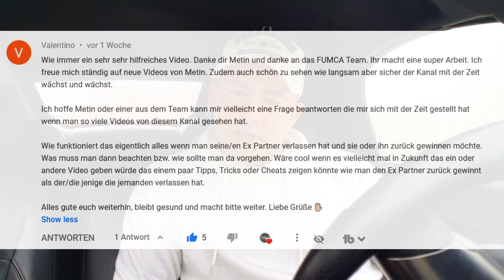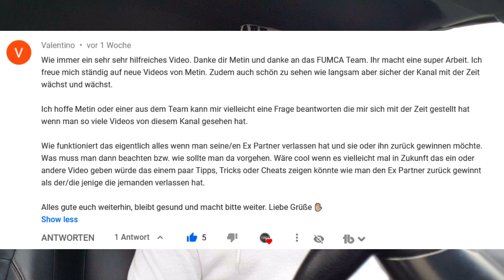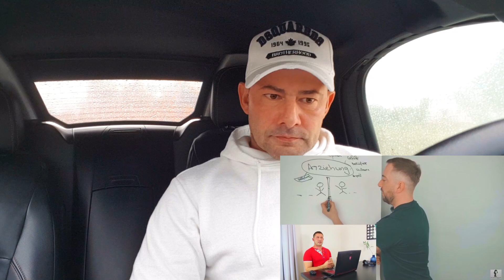Ich habe Schluss gemacht und will mein(e) Ex zurück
➤ Willst Du, dass Dein/e Ex sich wieder in Dich verliebt?
(Bitte Rufnummer hinterlassen und Spamordner checken)

Unser heutiges Video steigt ein in die Thematik: Ich habe Schluss gemacht und will mein(e) Ex  zurück! Dabei betrachten wir uns anhand eines Fallbeispiels auch, wie heikel die Tatsache bei Ex zurück sein kann, wenn man zuvor auch die oder der ist, welcher Schluss gemacht hat.

In den Basics machen wir in Sachen Ex zurück auch deutlich, dass beim Schluss machen in Fällen dieser Art, zunächst viel mehr diese Zuwendungen und das Vertrauen vom Ex zu einem, in Mitleidenschaft gezogen wird, welches im Videoverlauf dann im Prozess deutlich gemacht wird, wonach dann die Attraktivität immer mehr verloren geht. Zumeist auch, wegen Fehler und Fallen, die bei Ex zurück in so einer Situation häufig vorkommen.

In zusätzlich eingeblendetem Videomaterial, in Infobox und zum Ende des Videos hin, geben wieder weitere, kostenlose Tipps und Hinweise auf die Situation, wenn man selbst Schluss gemacht hat, aber wieder den Ex oder die Ex zurück gewinnen möchte. Ebenso machen wir dabei auch die Unterschiede deutlich, welche es zu berücksichtigen gilt, wenn eine Strategie für Ex zurück in Eigenregie ausgearbeitet wird.

Playlistverweis:
9:45 Reihe 20:

Videoverweise:
10:45 Ex zurück: Warum deine Ex zurück Strategie nicht funktioniert [Ex zurückgewinnen]

11:00 Ex zurückgewinnen | Ich bin fremdgegangen und will mein(e) zurück | Ex zurück nach Seitensprung

12:30 Ex zurück mit Brief, Whatsapp an Ex etc. [Vor / nach Kontaktsperre] 💌❗

12:55 Ex zurück (Dating): Wie attraktiv bist Du wirklich? [Bei Kontakt / Treffen mit Ex | Date mit Neuem]

13:00 Attraktivität aufbauen - Baustein: Männliche Substanz / Weibliche Substanz

20:30 Ex meldet sich nach Jahren | Ex meldet sich plötzlich wieder - Bedeutung / Was tun?

Entdecke in diesem innovativen 7-teiligen Video-Kurs, was du brauchst, um deinen Ex-Partner zurückzugewinnen und wieder in dein Leben zu ziehen! Mach dich bereit für deinen Masterplan!